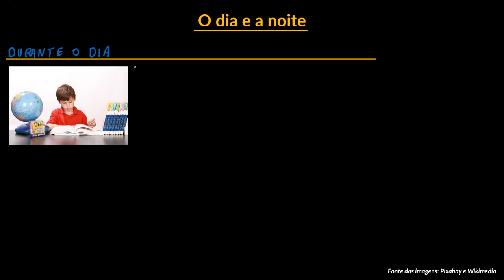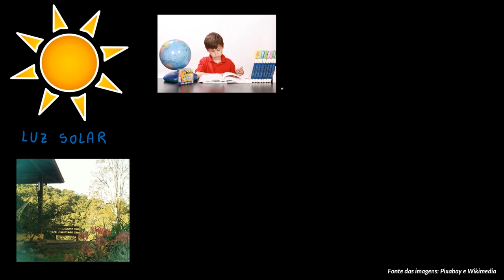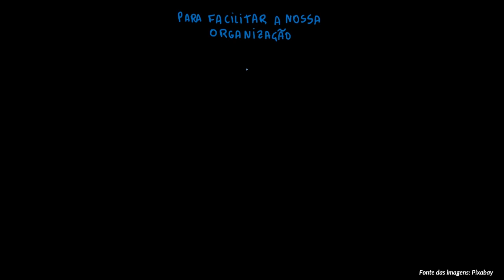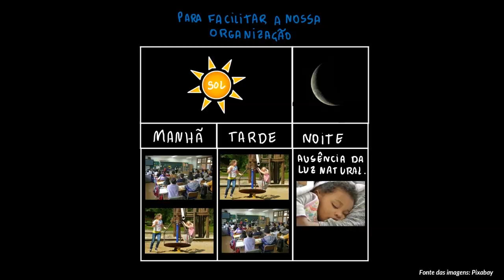O dia e a noite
Nesta videoaula vamos ressaltar as diferenças que existem entre o dia e a noite.